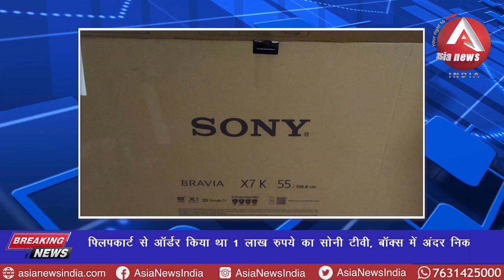anchorpoonam फ्लिपकार्ट से ऑर्डर किया था 1 लाख रुपये का सोनी टीवी, बॉक्स में अंदर निकला ये